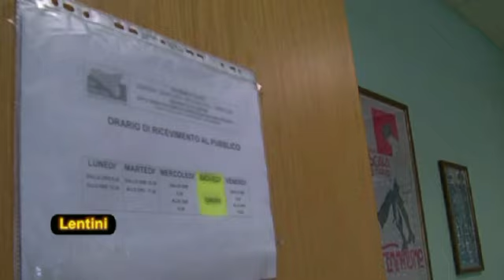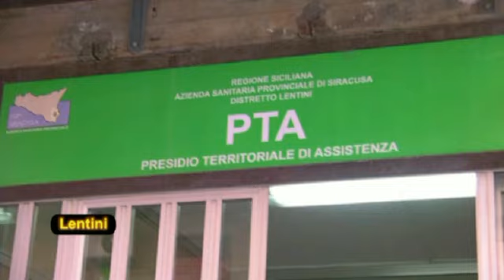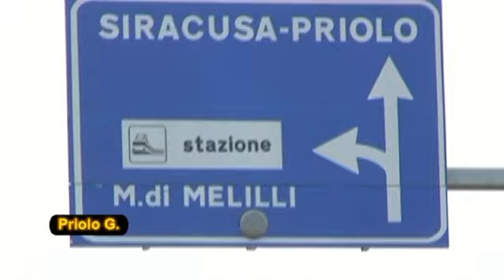TG 27 NOVEMBRE 2018